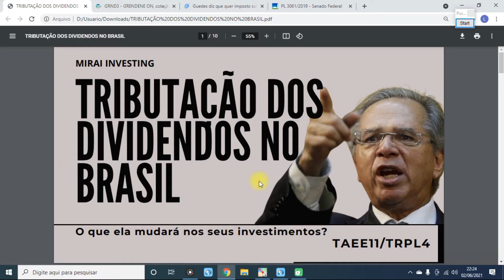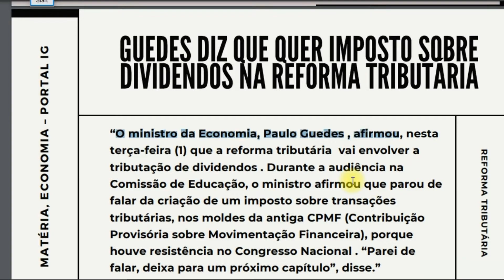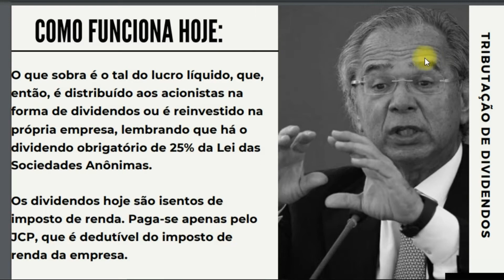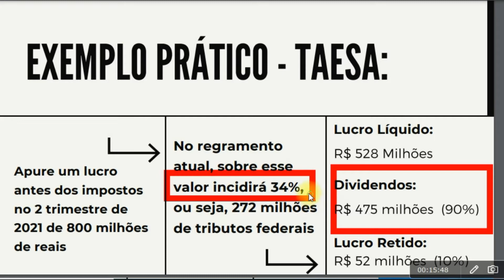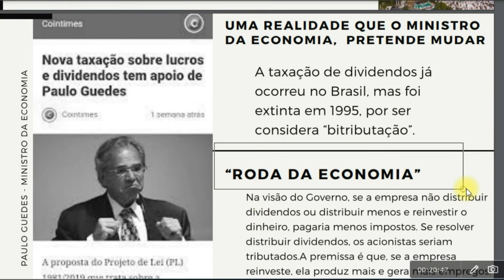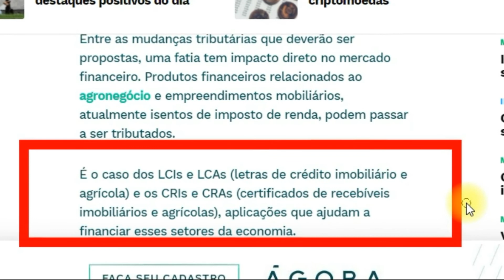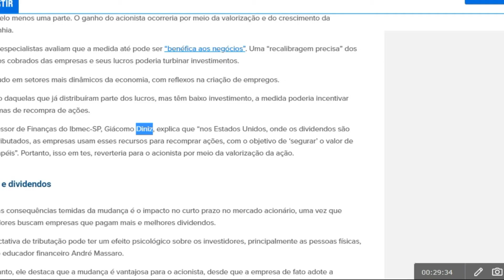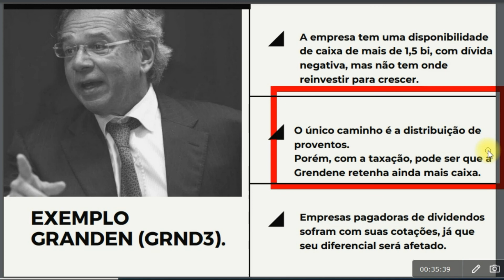TRIBUTAÇÃO DOS DIVIDENDOS NO BRASIL: o que ela mudará nos seus investimentos? [TAEE11/TRPL4]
Conheça a minha Comunidade (00:30) - Anúncio da taxação dos dividendos no Brasil.
(01:05) - Notícia da taxação dos dividendos.
(02:07) - Como funcionam os dividendos hoje e a tributação sobre os lucros das empresas listadas em Bolsa.
(04:28) - Como ocorrerá a tributação sobre dividendos no Brasil.
(05:41) - Exemplo prático com TAESA.
(07:11) - Curiosidades da tributação dos dividendos no Brasil.
(09:15) - Opinião de especialista sobre a tributação dos dividendos.
(10:19) - Projeto de Lei de tributação dos dividendos.
(11:01) - Tributação sobre a renda fixa.
(11:30) - Impactos positivos da tributação dos dividendos.
(13:02) - Impactos negativos da tributação dos dividendos.
(16:05) - Fechamento.

E o Paulo Guedes, para o terror de muitos voltou a falar que pretende taxar os dividendos no Brasil. Esse assunto desperta muitas dúvidas e questionamentos, principalmente para os investidores que seguem a estratégia barsiana dos dividendos.Por isso vamos tentar esclarecer o assunto no vídeo de hoje.
Como a nova CPMF não vingou, partiu taxar os dividendos dos investidores.
Como funciona hoje: a companhia listada na B3, que, pelo seu porte, está no regime tributário do lucro real (para quem não sabe tem o regime do lucro presumido que é um percentual sobre o faturamento da empresa e também o arbitrado), apura o seu lucro antes dos impostos e, a partir daí, recolhe à União uma alíquota de 34%, correspondente a 25% de IRPJ e 9% de CSLL. O que sobra é o tal do lucro líquido, que, então, é distribuído aos acionistas na forma de dividendos ou é reinvestido na própria empresa, lembrando que há o dividendo obrigatório de 25% da Lei das Sociedades Anônimas. Os dividendos hoje são isentos de imposto de renda. Paga-se apenas pelo JCP, que é dedutível do imposto de renda da empresa.
Já com a tributação dos dividendos, haverá o seguinte cenário: ocorrerá, supostamente, a redução da alíquota total incidente sobre o lucro antes dos impostos da Companhia, como uma forma de compensação fiscal. Pela equipe econômica do Guedes, ela abaixará para 15%. Depois disso, com o lucro líquido, a empresa decidirá se pagará dividendos ou então reinvestirá no negócio. Só que, se optar pela distribuição de dividendos, o acionista, a pessoa física lá da ponta, vai pagar 20% de IR. Os juros sobre capital próprio serão extintos, já que não terão mais razão de existir.
E isso será bom ou ruim para você investidor? Vamos descobrir. Eu diria que depende. A taxação de dividendos já ocorreu no Brasil, mas foi extinta em 1995, por ser considera “bitributação”. Bitributação porque a Empresa já paga o imposto de renda sobre os seus lucros, e cobrar de novo do acionista simbolizaria cobrar duas vezes sobre um mesmo fato gerador (que é o lucro).
Na visão do Governo, se a empresa não distribuir dividendos ou distribuir menos e reinvestir o dinheiro, pagaria menos impostos. Se resolver distribuir dividendos, os acionistas seriam tributados. A premissa é que, se a empresa reinveste, ela produz mais e gera mais empregos, fazendo a “roda da economia” girar com mais força.
Importante ressaltar que já tramita no Senado Federal o Projeto de Lei 3061/2019 que institui uma alíquota de 15% sobre os dividendos mas os boatos é de que Guedes quer aumentar para 20%. O Guedes quer tributar até mesmo os produtos de renda fixa, como LCI, LCA, o CRI e CRA
O grande problema que eu enxergo, após trazer esses prós e contras, é com relação às empresas que pagam altos dividendos ou que possuem muito caixa, porque não precisam reter os lucros, ou então porque não precisam reinvestir ou não sabem onde reinvestir. Olha o exemplo da Grendene (GRND3). A empresa tem uma disponibilidade de caixa de mais de 1,5, com dívida negativa, mas não tem onde reinvestir para crescer. Aí o único caminho é a distribuição de proventos. Só que, com a taxação, pode ser que a Grendene retenha ainda mais caixa, por ser mais vantajoso ao acionista, para que ele não pague IR novamente. Pode ser que empresas pagadoras de dividendos sofram com suas cotações, já que seu diferencial (de serem vacas leiteiras) será afetado.
De qualquer forma, a tributação dos dividendos ainda é um assunto cheio de dúvida, e esse novela ainda vai demorar pra acabar. Vamos acompanhando. O cenário que temos até então é este.